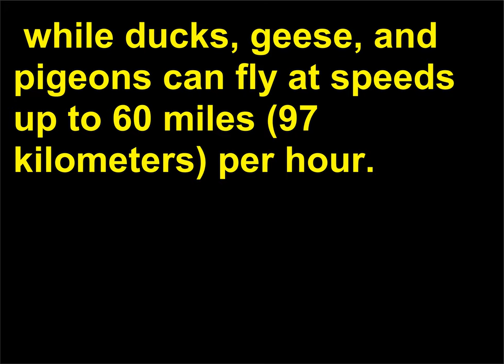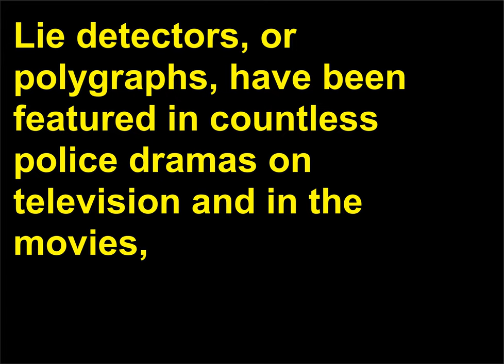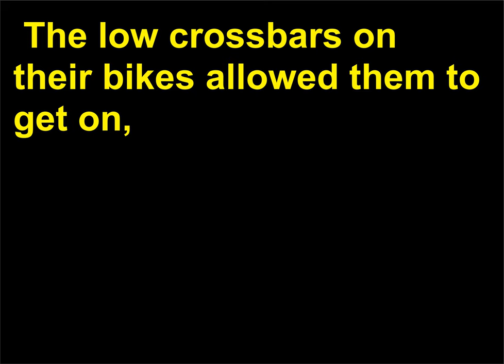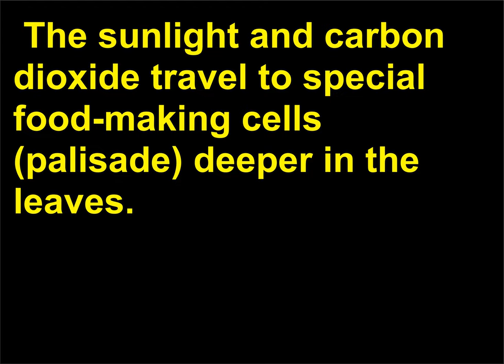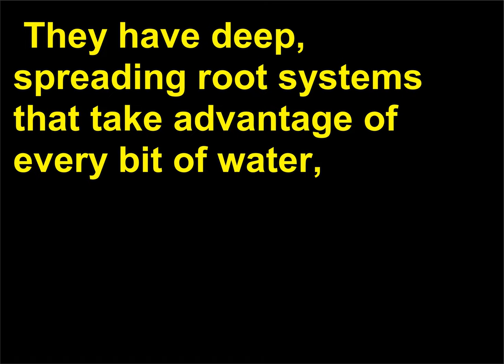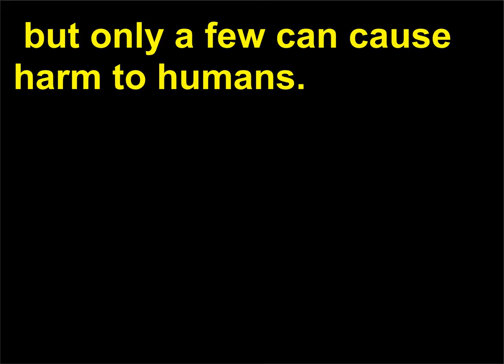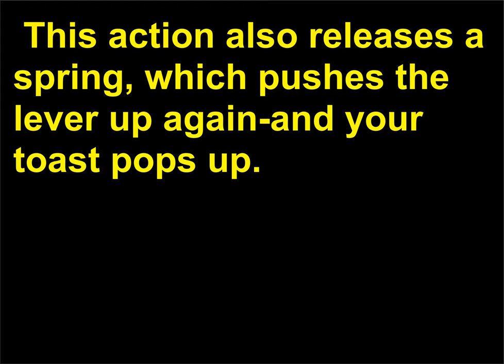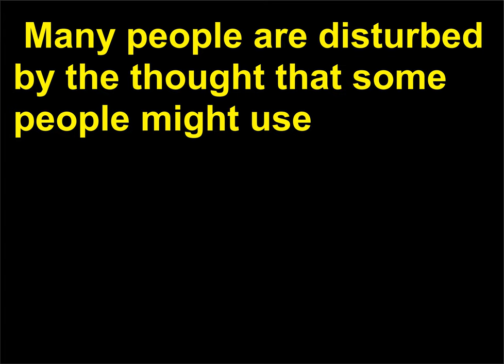Intrebari de Cultura Generala 99